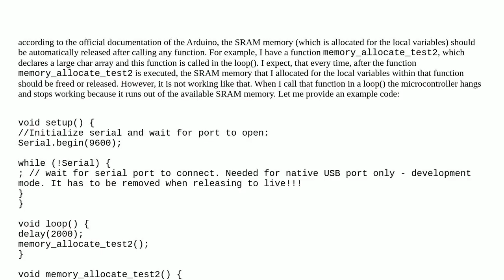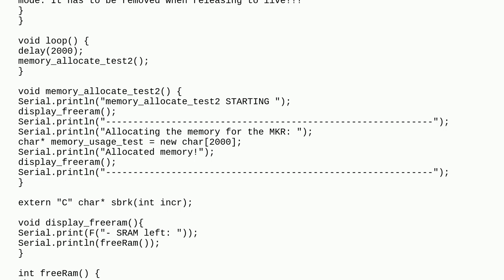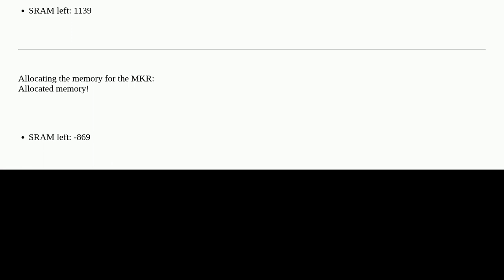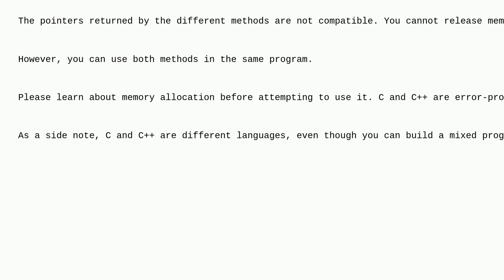Arduino: Arduino MKR WiFi 1010 memory management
Arduino MKR WiFi 1010 memory management

A special thanks goes out to the community

  arduino-mkr mkr1010wifi